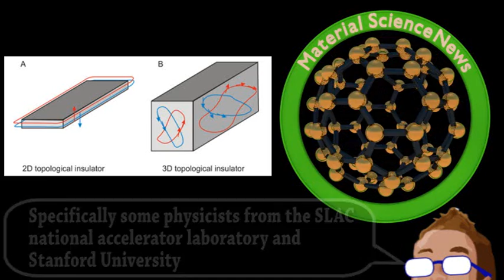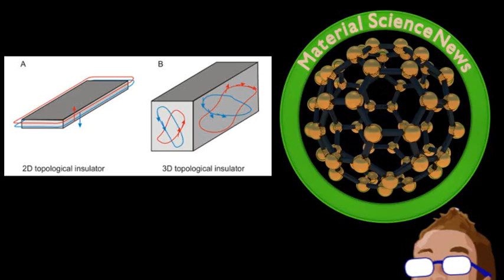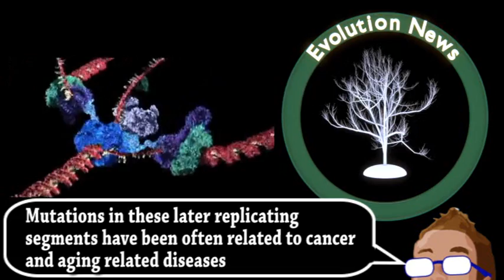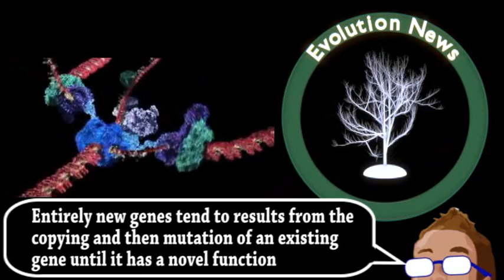Move Over Graphene, Tin Is In (Brainstorm Ep165)